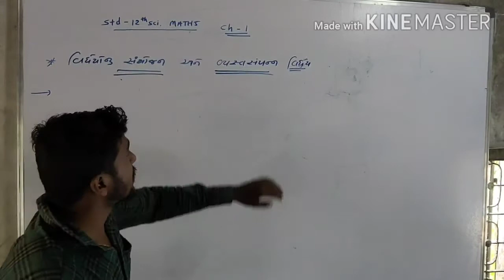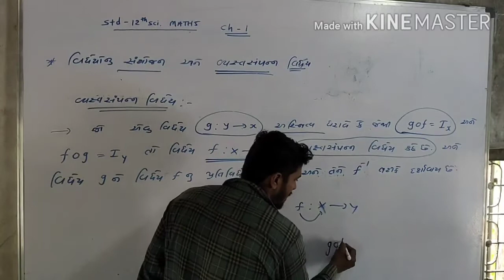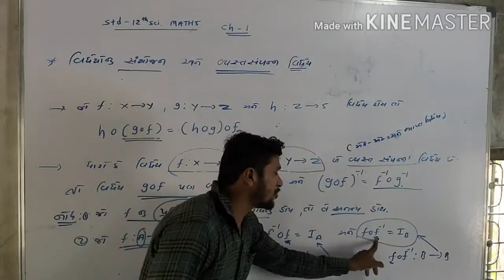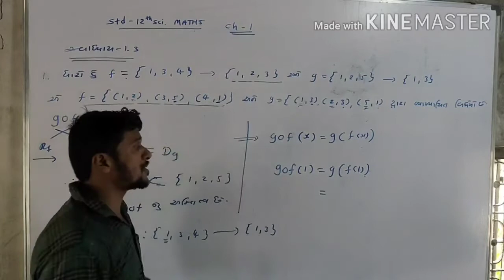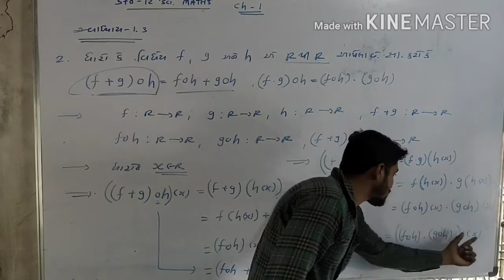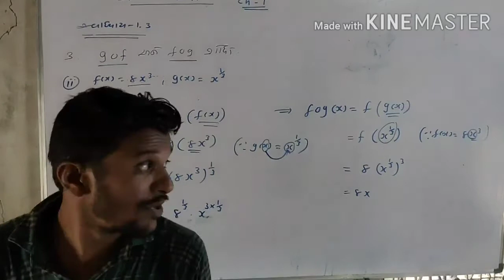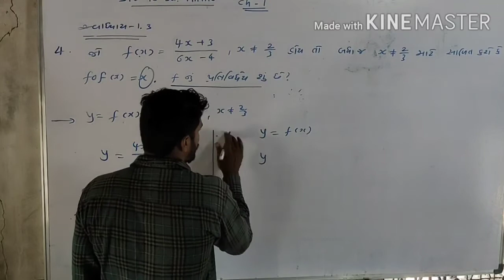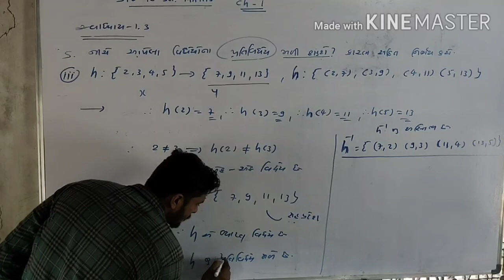12sci.(L-7)MATHS CH-1 સંબંધ અને વિધેય JIGNESH SIR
12sci. MATHS
 CH-2
Topic -વિધેય નું સંયોજન અને વ્યસતસંપન્ન